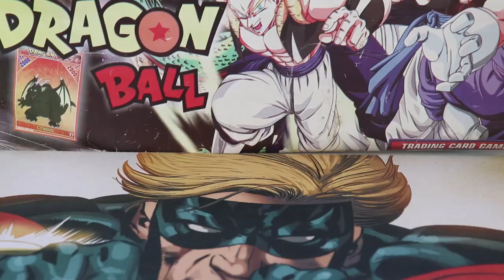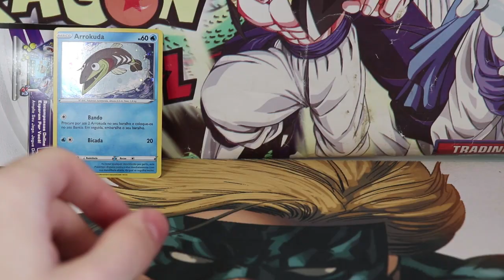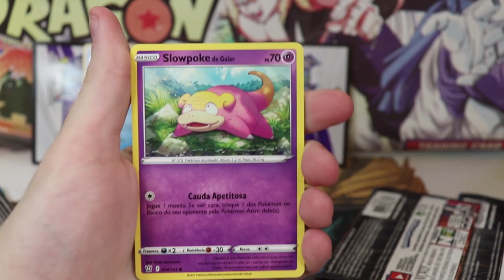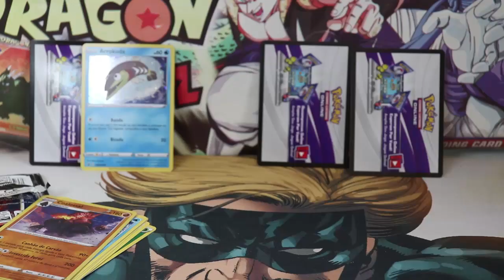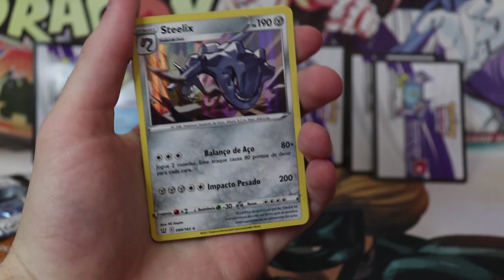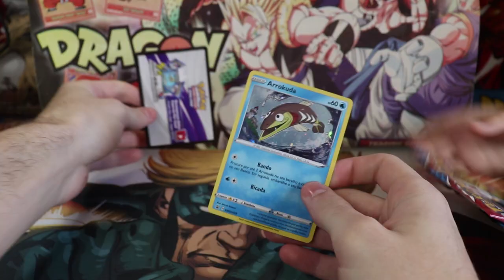Abrindo Boosters de Pokémon #66 - Tripack com Bebeco!!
Aeee pessoal, no vídeo de hoje vamos abrir cartinhas de pokémon tcg, eu e o bebeco profeta, da coleção estilos de batalha de espada e escudo sword e shield, espero que gostem =D